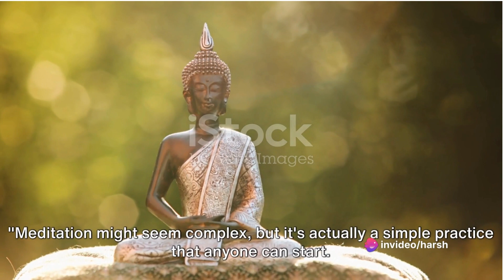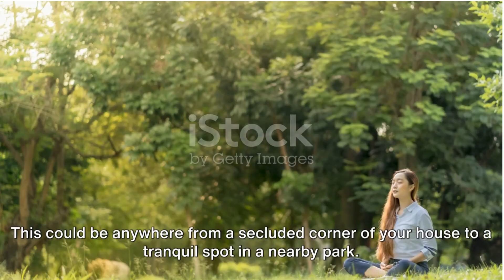How to meditate: 3 beginner's tips for achieving mindfulness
In this video, we will be exploring 5 simple meditation techniques that can help you reduce stress and improve your sleep. If you've been feeling overwhelmed or having trouble falling asleep, this video is perfect for you!

We have created engaging animations, graphics, and added subtitles to make sure you have an enriching experience while watching and learning.

Meditation has been proven to have numerous health benefits, including reducing stress, anxiety, and improving sleep quality. So, join us as we take you through these powerful techniques.

In this video, you'll learn how to practice mindfulness, breath awareness, loving-kindness meditation, body scan, and visualization. Each technique will be explained in detail, making it easy for beginners to follow along.

Don't miss out on these effective techniques that can transform your daily life and bring peace and tranquility to your nights.

Welcome to "Mindful Journey: 3 Beginner's Tips for Mastering Meditation"! In this insightful video, we explore the art of meditation and how it can help you achieve mindfulness. Whether you're new to meditation or looking to enhance your practice, these three essential tips will guide you on your path to tranquility and self-discovery.

In the first tip, we delve into creating the perfect meditation space. Discover the importance of finding a serene environment that promotes relaxation and concentration. Learn how to set up your meditation area with calming elements, supportive cushions, and soothing lighting to enhance your overall experience.

Next, we unveil the fundamentals of proper posture and breathing techniques. Mastering a comfortable seated position and understanding how to breathe deeply are crucial for achieving mindfulness during meditation. We provide step-by-step instructions and valuable insights to help you find your optimal posture and harness the transformative power of mindful breathing.

Finally, we explore the power of guided meditations and how they can assist beginners in staying focused and attaining a profound meditative state. We share some recommended resources, including apps and online platforms, that offer guided meditation sessions, easing you into a peaceful journey of self-reflection.

Dive into this transformative practice and embark on a lifelong journey to inner peace and mindfulness. Join us in mastering meditation with these three invaluable tips, helping you cultivate a sense of calm, clarity, and connection with yourself and the world around you.

Don't miss this opportunity to discover the profound benefits of meditation and unlock your true potential. Begin your mindful journey today and embrace the transformative power of meditation.

Mindfulness
Mindfulness meditation
Meditation tips for beginners
Guided meditation for beginners
How to meditate properly
How to meditate for beginners in Tamil
Guided mindfulness meditation
How to meditate daily for beginners
How to meditate for beginners at home in Tamil
Meditation techniques for beginners
How to meditate for beginners at home

OUTLINE:
00:00:00
The Impact of Stress and the Power of Meditation

00:00:54
Technique 1 - Mindfulness Meditation

00:01:54
Technique 2 - Loving-Kindness Meditation

00:02:52
Technique 3 - Progressive Relaxation

00:03:50
Techniques 4 & 5 - Breath Awareness Meditation & Yoga Nidra